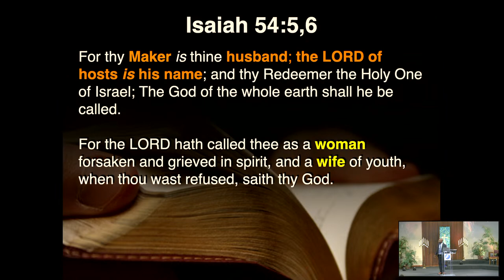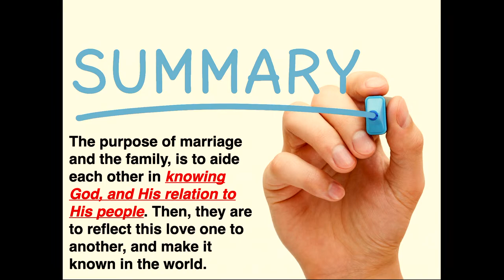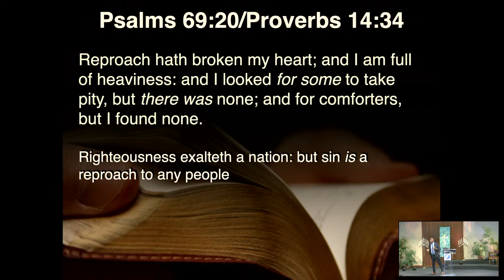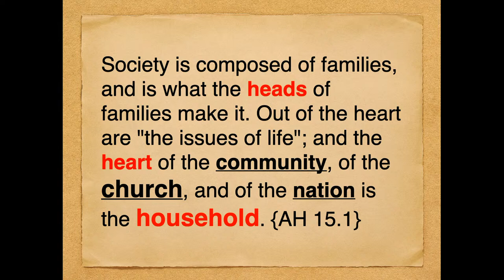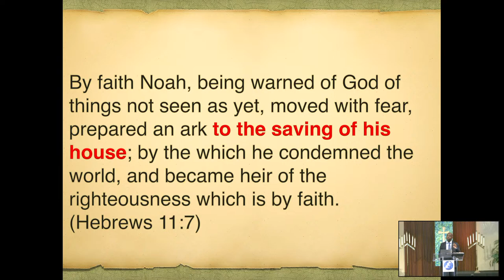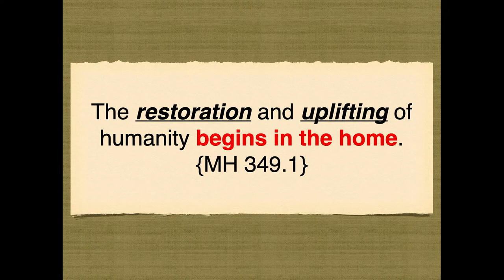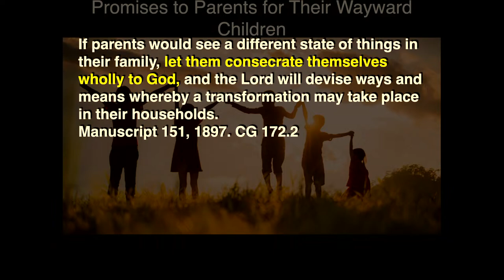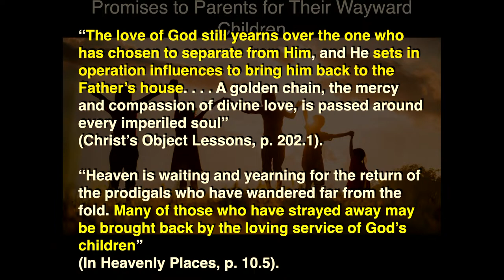2023/06/17 Lord Save Our Home (part 1) - Dwayne Lemon